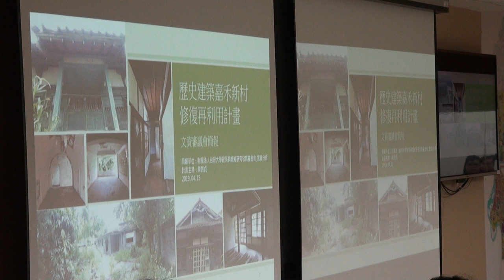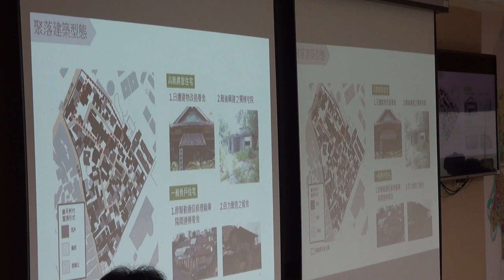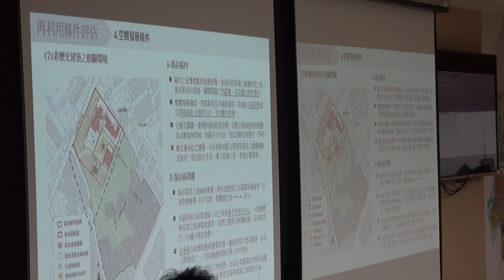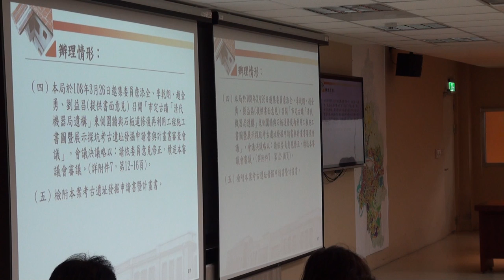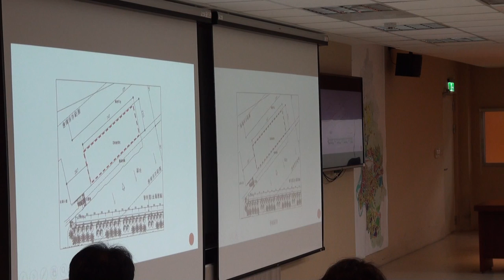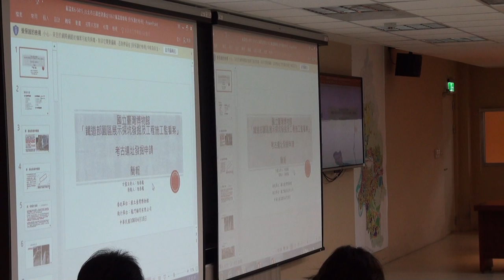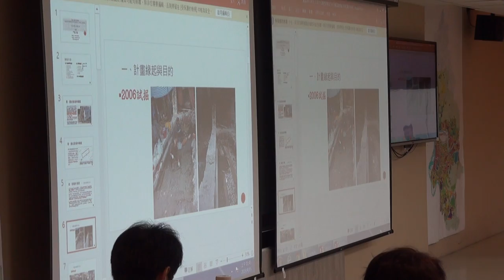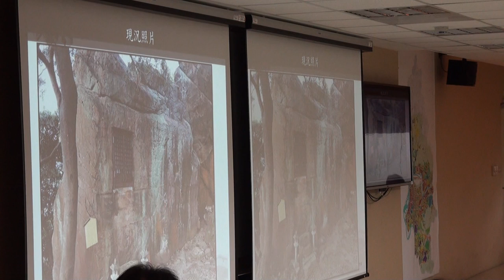臺北市文化資產審議委員會第116次會議影片-PART5